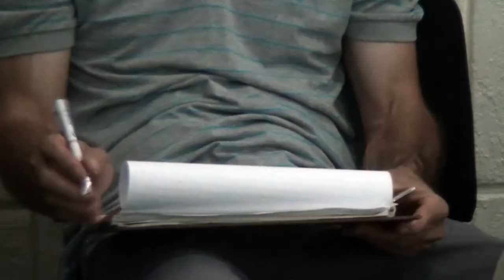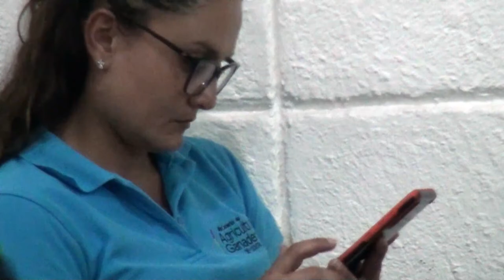Región Brunca premió a 86 fincas con la Bandera Azul Ecológica, cifra prácticamente se duplicó